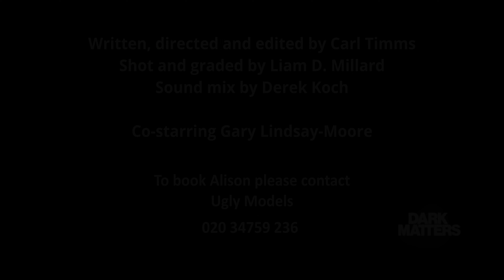About Time | Custom Showreel Scene | Dark Matter Films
Two old friends, Fiona and John, explore the past near the grave of Fiona's husband.

An original custom showreel scene created for model/actress Alison Monteith.

Written, directed and edited by Carl Timms
Shot and graded by Liam D. Millard
Sound mix by Derek Koch

Co-starring Gary Lindsay-Moore